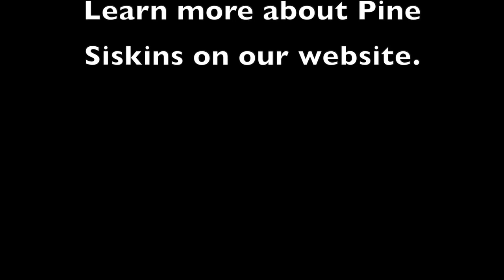Pine Siskin Calls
Here is a short video, showcasing the Pinesiskin and providing you with their bird calls. Pine Siskins can be found all around Nevada, especially at Oxbow Nature Study Area.

Photos courtesy of Jeff Bleam.
Audio courtesy of:
James Link, XC582375.